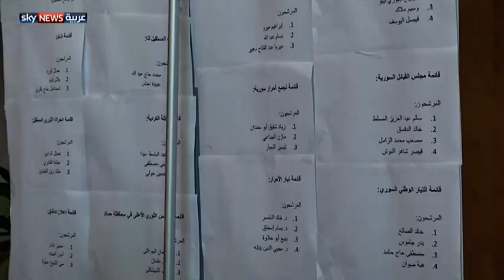المعارضة تسعى لانتخاب رئيس حكومة مؤقتة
بدأ الائتلاف الوطني السوري، اجتماعا في اسطنبول، لانتخاب رئيس حكومة مؤقتة، تتولى إدارة شؤون المناطق التي سيطرت عليها المعارضة المسلحة في سوريا.